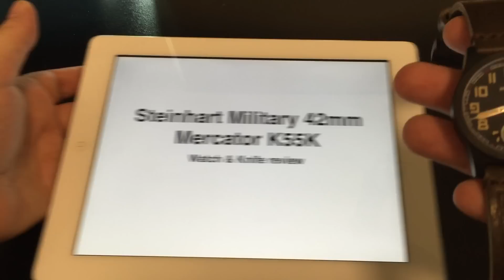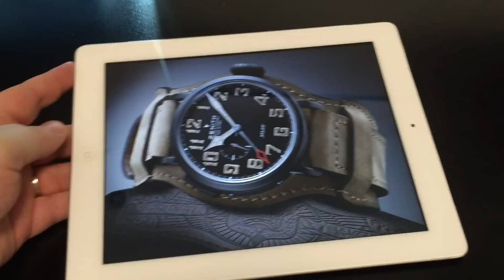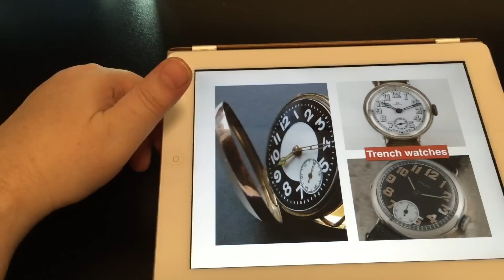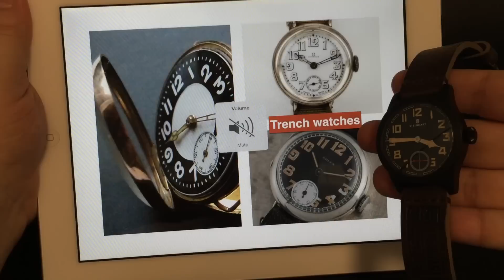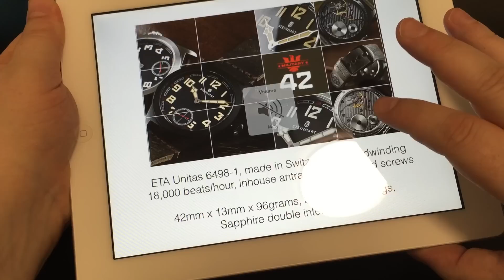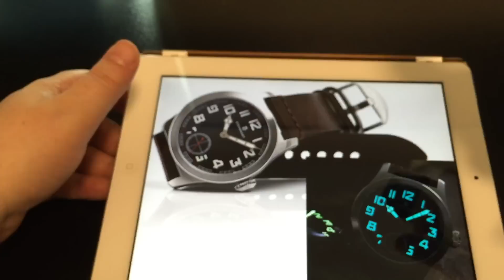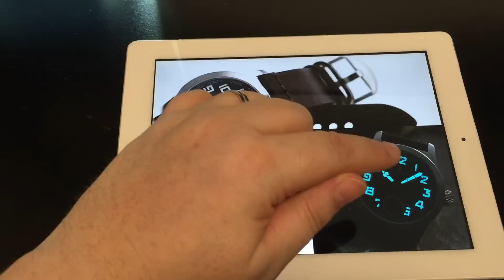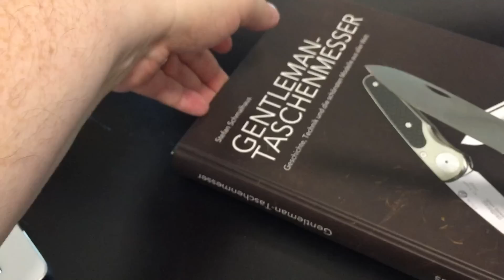Watch & Knife review: Steinhart Military 42mm & Mercator K55K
In this review video we review the Steinhart Military 42mm DLC watch and also the traditional Mercator pocket knife, currently made by Otter Messer. I put them together in one video for a reason, watch the review to find out... Enjoy!